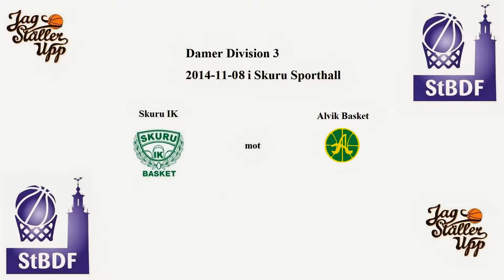Skuru IK (Dam B-lag) mot Alvik Basket - 2014-11-08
Skuru IK mot Alvik Basket
Skuru Sporthall
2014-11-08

Laguppställning:

Spelare - Skuru IK
4 - S. Bergman
8 - L. Fogelberg
10 - R. Hedman
11 - F. Ceesay
13 - S. Nilsson
14 - M. Danielsson
15 - F. Liljeros
17 - M. Marta
18 - K. Kindgren

Coach - Skuru IK
Andreas Hedman

Spelare - Alvik Basket
0 - J. Skoog
4 - J. Rundbom
8 - A. Meyer
11 - S. Wallius
12 - T. Engborg
20 - S. Lindgård
22 - M. Eklöf
111 - S. Nyrén

Coach - Alvik Basket
Julia Rundbom
Anna Mayer

Domare
E. Urra
V. Jakopovic

Sekreterare: Astrid Åkerberg

Skuru IK : 29-71 : Alvik Basket

Poängligan Skuru IK:
10p - Sandra Bergman
5p - Melissa Marta
4p - Fatou Ceesay
4p - Maja Danielsson
2p - Filippa Liljeros
2p - Kristin Kindgren
2p - Lisa Fogelberg

Poängligan KFUM Central:
26p - Sara Wallius
12p - Anna Meyer
8p - Jenny Skoog
8p - Mia Eklöf
7p - Theresa Engborg
6p - Sofia Nyrén
2p - Julia Rundbom
2p - Sanna Lindgård